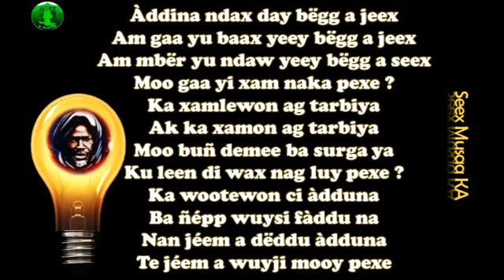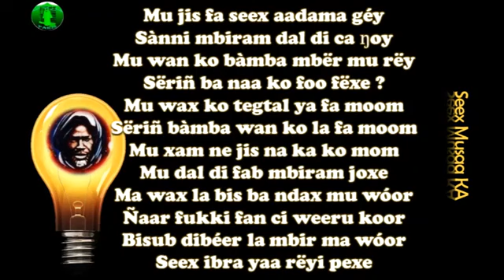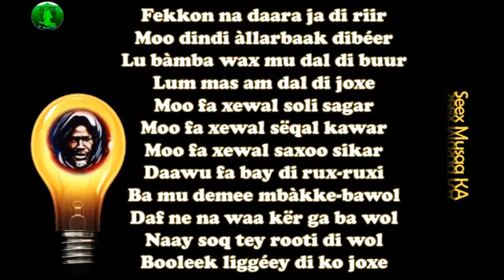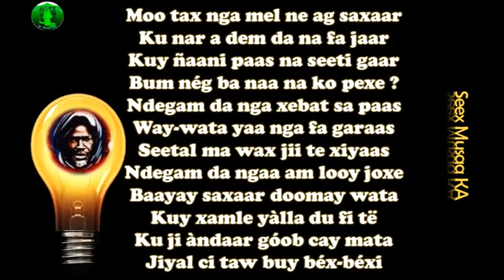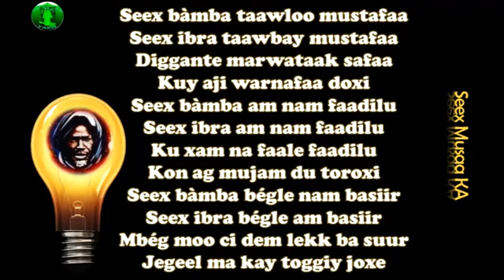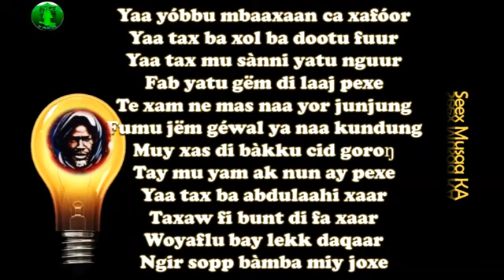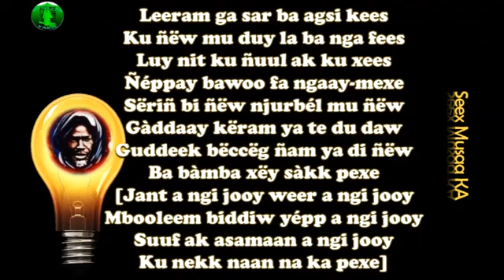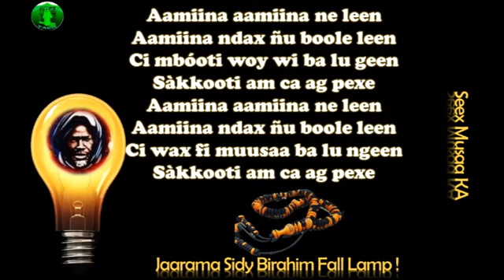WOLOFAL SERIGNE MOUSSA KA MAME CHIECKH IBRAHIMA FALL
KÉNE DOU SERIGNE TOUBA MBACKÉ KHADIM RA SSOUL